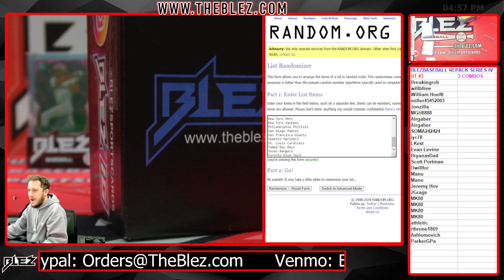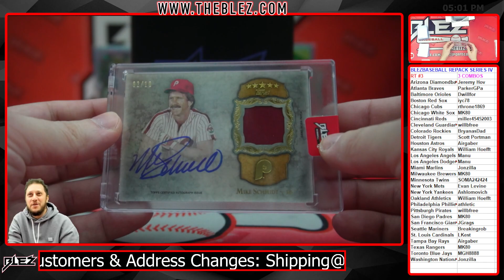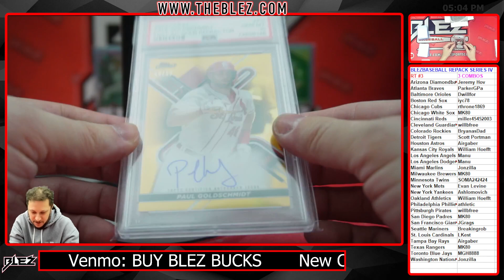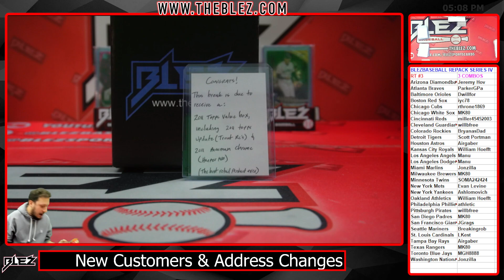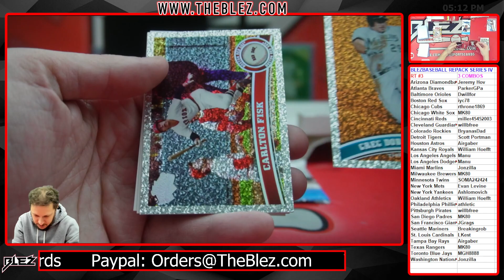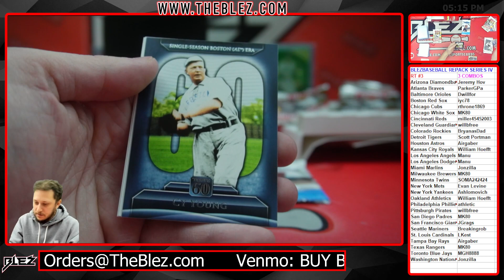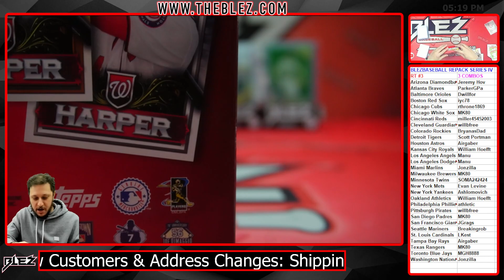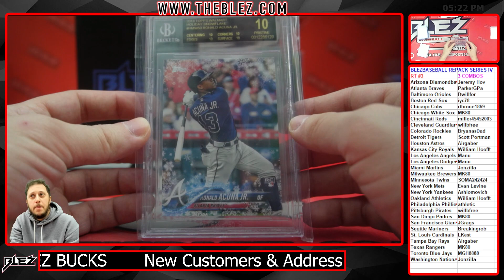Repack Series 4 #3 Random Team